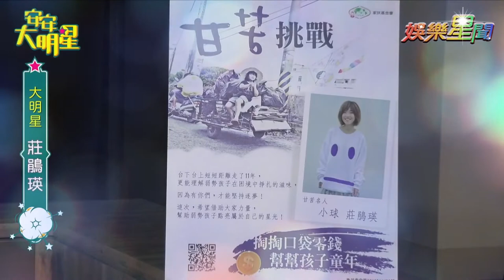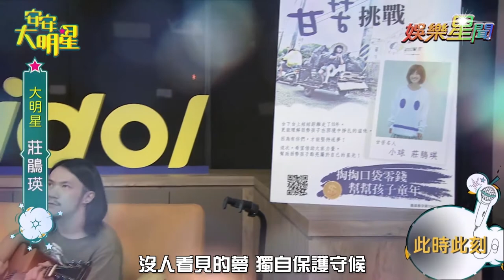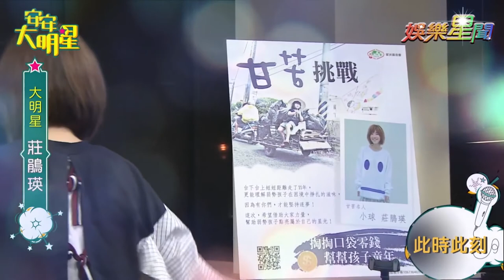【歌曲精華】小球莊鵑瑛真摯嗓音 傳遞無限音樂能量